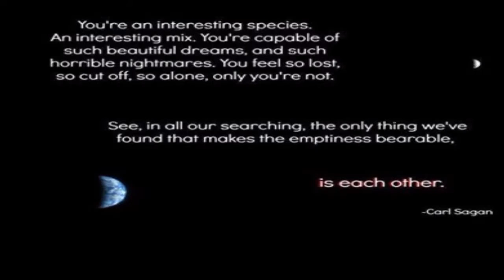Pillages The Villages S2 E 5 n 6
I'm pillaging and villaging again.
If YOU wanna pillage villages, go here & learn all about it!